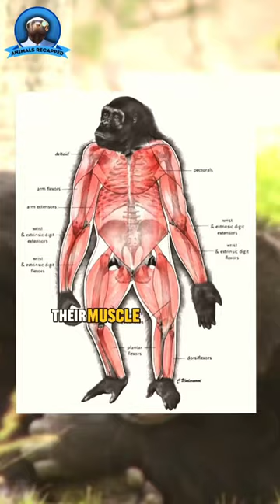How Are Chimpanzees So Strong😤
Chimpanzees possess remarkable strength due to a combination of unique biological traits.

Below is a quick summary of what this video contains:

They have a higher proportion of fast-twitch muscle fibers, which are ideal for explosive power. Their muscle attachments and skeletal structure, especially in the arms and shoulders, are optimized for climbing, providing them mechanical advantages for exerting force. Additionally, chimps have less body fat and more muscle mass, enhancing their physical power.

Evolved to survive in hostile environments, their physical prowess is a survival mechanism, reflecting their evolutionary adaptations. Sharing around 99% of their DNA with humans, chimps' strength showcases the diverse outcomes of evolutionary paths.